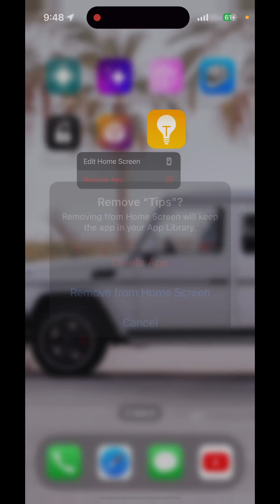How to get Trollstore on ios 16 with PureKFD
All the things that I use⬇️

AMEX Gold 100,000 Points referral bonus- BEST OFFER AMEX Gold 100,000 Points referral bonus- Best offer

4x points for dining
4x points for groceries
3x points for flights
$100 Resy Credit
$120 dining credit
$120 Uber credit
$84 Dunkin credit
AMEX Gold 100,000 Points referral bonus100K referral after $6k spend.
Iphone 15 pro
Airpods pro